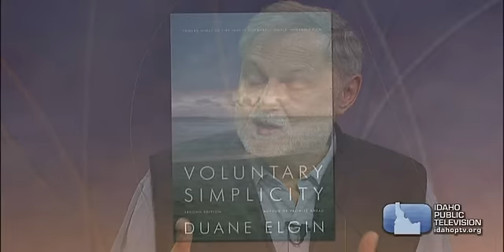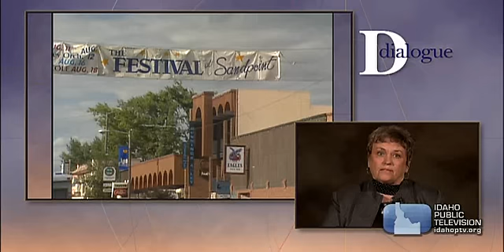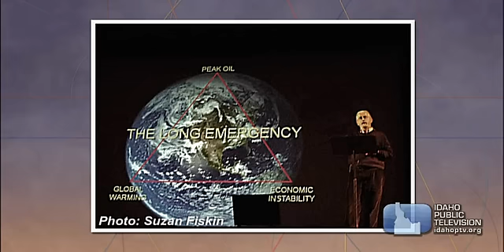Living Simply on Dialogue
Host Marcia Franklin talks with Duane Elgin, the author of Voluntary Simplicity, and Karen Lanphear, the co-founded of the Sandpoint Transition Inititative, about the "simple living" movement.